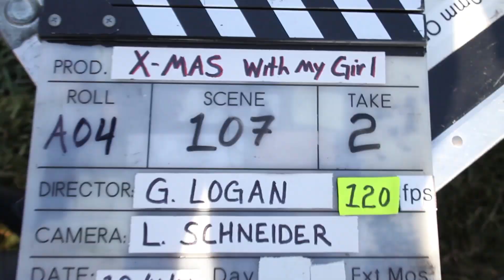Mindless Behavior's "Christmas With My Girl" Music Video -- Behind The Scenes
ClevverTV takes you behind the scenes of Mindless Behavior's music video shoot for "Christmas with my Girl".